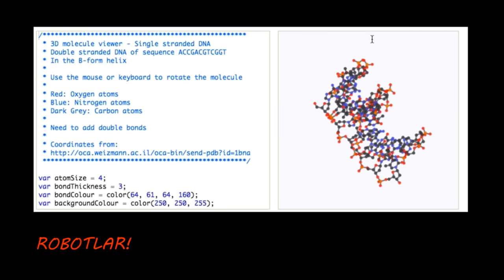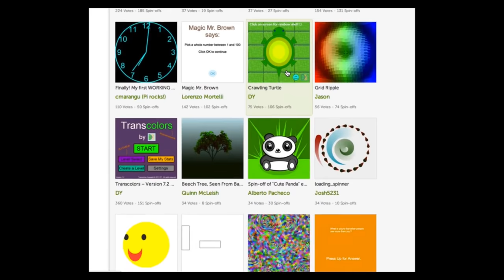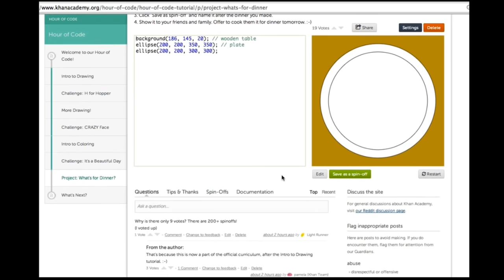Kodlama Saati'ne Hoş Geldiniz!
Welcome to our Hour of Code